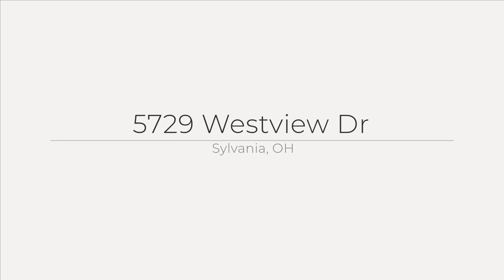5729 Westview Dr, Sylvania, OH